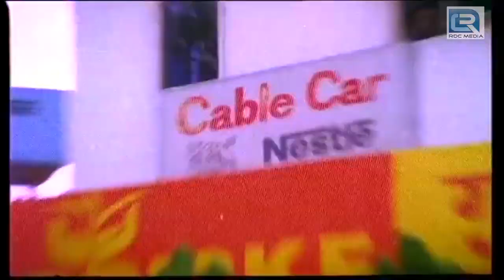Shobure Meba Fole | সবুরে মেওয়া ফলে | Jabab Dihi | Bengali Movie Dance Song | Firdos, Monica Bedi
Presenting  New Bengali Movie Song  "Shobure Meba Fole" From Bengali Movie Jabab Dihi By Heart Video

✽ Song : Shobure Meba Fole

✽ Movie  : Jabab Dihi

✽ Singer : Abhijeet and Poornima

✽ Cast : Firdos, Monica Bedi

✽ Director : Tamizuddin Rizvi

✽ Producer : Sangeeta Movies

✽ Music Label :  Heart Video

✽ Language : Bengali